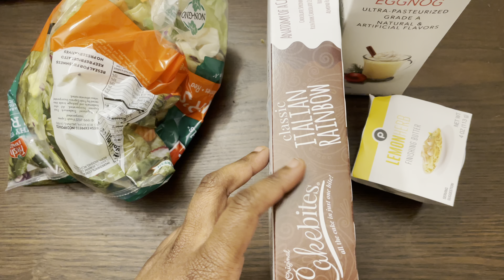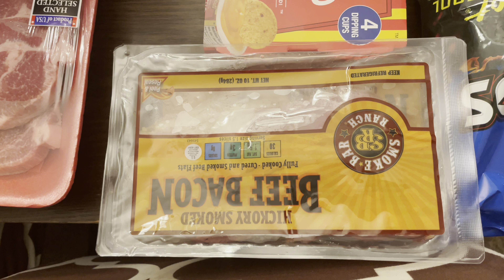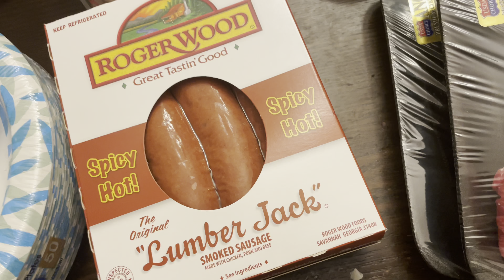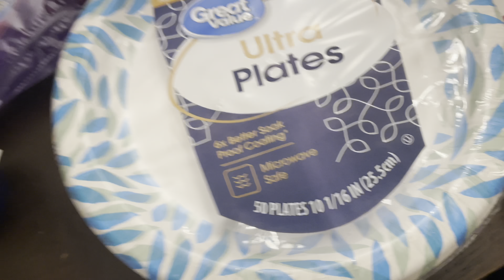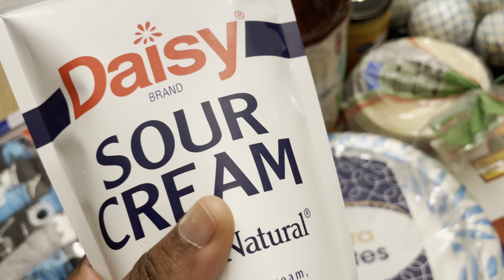2 Walmart + Publix and Aldi grocery Haul | Family of 5 | spent $279 in all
Hey y’all I got a few hauls for you guys today!!! I got 2 Walmart an Publix and Aldi haul. I need to stop spending all this money!!! Christmas is around the corner and I need to save or come up with a new way to get money!! walmart groceries groceryhaul groceryshopping aldi publix snacks dinner schoollunch food lunchbox inflation foodprices ￼roadto600